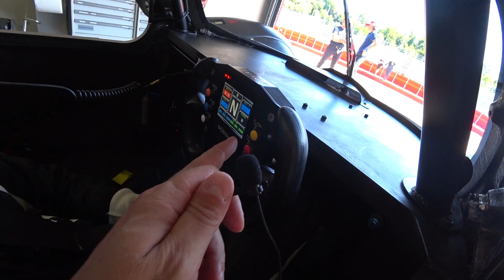Ligier JSP4 | Tecnologia da Le Mans per un prototipo "FACILE"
Costa 149.000 euro ed è un prototipo in puro stile Le Mans che si posiziona sotto la categoria LMP3 con tecnologia full-carbon ed un motore V6 aspirato da 330 CV di origine Ford pensato per assicurare prestazione ed allo stesso tempo facilità di guida ed affidabilità. Una vettura speciale in cui il made in Italy conta moltissimo: la fibra di carbonio viene infatti realizzata ad Ascoli Piceno alla HP Composites diretta da Abramo Levato. Ecco come è fatta e come va nella mia prova test sulla pista di Imola!